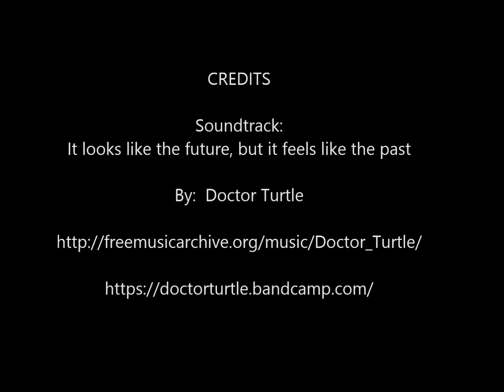45.Corbin--Adopted!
Meet Corbin! Corbin is a Dalmatian/Pit mix and is only about 37lbs. Since he’s still young, he’ll probably max out in the mid 50’s. He takes correction very well and is learning from his foster brother that not all dogs enjoy the silly puppy antics that he has to offer. He’s only 6 months old, so he’s still learning! Corbin currently lives with medium sized dogs, both male & female, and is doing very well with them.

Corbin is a confident pup and hasn’t shown any fear of anything so far. He’s got lots of puppy energy and is super-duper playful! Even though he hasn’t been around cats, it’s likely he’ll just want to chase them, so his ideal home would be feline-free. He’s also never met children but, because he is a puppy, he can be pretty mouthy when he plays, so it’s important that any children he meets understand that he is still learning his manners and not trying to hurt anyone. And man can this boy play! Sometimes it’s a little much for other dogs, but he is taking correction well. A good trip to the dog park is a great way to get this little man’s energy out since he doesn’t need structured introductions. Toys are another great way to keep him stimulated – he absolutely loves ropes and stuffed toys and playing tug-o-war!

Corbin is working on using the potty-bells to signal that he has to go outside. Though he hasn’t perfected the housebreaking yet, he’s nearly got the hang of it and should have it down in no time! He keeps his crate clean through the night and has proven to be very smart. Heavy duty play sessions are a must and long walks are good for him too. With an outlet for energy like that, he has started to be more affectionate in cuddling with Foster Mom. Once he learns how to politely walk on a leash he’d probably make a great running partner! He’s still learning that the leash is not another toy that he can play tug-o-war with, even though Foster Mom holds the other end of it!

Independent is a great way to describe Mr. Corbin. Being near his people is his preferred scenery but he really likes sitting outside in the sun and just observing his surroundings. When Foster Mom puts him in his crate, he does just fine whether she’s still home or leaves for the day. Chewing on bones and antlers keep him very well occupied. For a 6-month puppy, he’s pretty easy!

Corbin would do best in a home with an active family or another dog that enjoys playing. With as smart as he is and as food motivated as he 7is, he’d be a great dog to teach some cool tricks to! Overall, he’s a fantastic puppy and whoever ends up with him is going to be quite the lucky one!